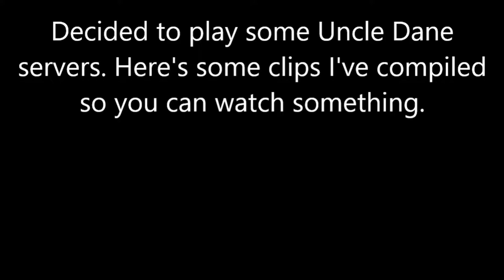[TF2] The Unfortunate Spy's and Scouts I Had Killed (Oh And Uncle Dane Servers)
Another short video, all of the footage are in the Uncle Dane servers.